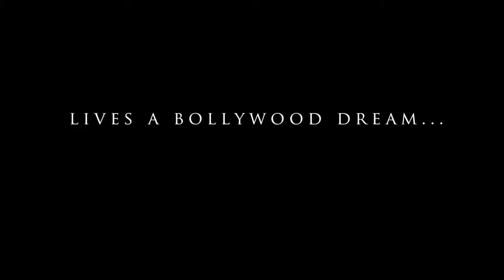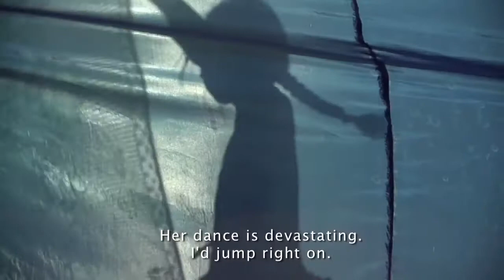The Queen of Silence Trailer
The Queen of Silence

Documentary by Agnieszka Zwiefka
80’ – Germany, Poland – 2014

Synopsis
10 year old Denisa is an outcast in many ways. She is an illegal citizen of a gypsy camp in Poland, a woman in a patriarchal gypsy community and most of all – she doesn’t speak; her severe hearing disabilities have never been diagnosed. She lives in a world of her own, full of rhythm and dance, imitating the glamorous women from the Bollywood DVDs she found in a nearby dump. Dancing, she can be anyone she wants, even a queen, and express what she can‘t say – joy, sadness and fear.